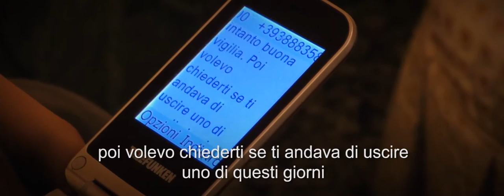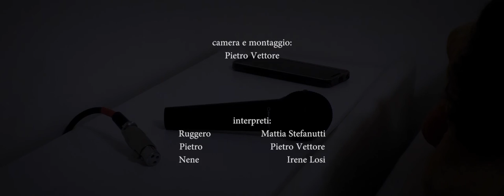Ruggero - Cortometraggio - Metro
Metiu Stefanutti
Pietro Vettore

E rieccoci su youtube, non vi libererete tanto facilmente di noi. Un cortometraggio pensato e realizzato dai Metro Production con lo scopo di far riflettere sull'importanza della propria vita e di come ognuno di noi sia il solo padrone del proprio destino.